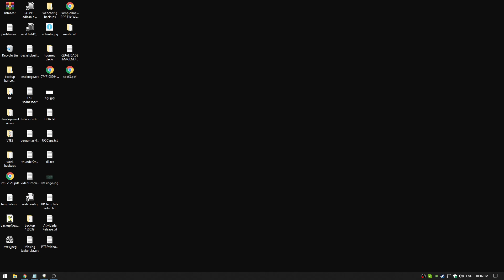[pt-BR] Sede de vitae parte 3 round 1 - Anarch Enkidu levando a mesa com toda a paciência do mundo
Helton  -- Giovanni powerbleed
Fabio   -- Setite voters
Roberto -- valerius/petaniqua
felipe  -- !nosferatu
Bruno   -- anarch enkidu(5vp/gw)

Enkidu com 5 de força nas costas e Setita jogando uma villein de 5 por turno na frente :(

Não foi uma partida fácil, mas uns 40 de dano na presa devo ter dado!

Quer jogar comigo? Entre no meu servidor!

Se quiser mais conteúdo em português, segue a lista de canais de criadores de conteúdo BR:

Grupos de facebook da comunidade brasileira:
VTES BRASIL
VTES Leilões e vendas Brasil

Sites que agregam contéudo de vtes em português:
VEKN (Site/organização independente, utilizado ao longo de décadas como referência para as de regras, ranking, archon e tudo que for necessário para os parâmetros do VTES no Brasil e no mundo)
CONCLAVE EDITORA (Site oficial da editora brasileira responsável pelos direitos de impressão do VTES no Brasil em português)
SYDPLAST (Loja virtual com material de VTES e outros)